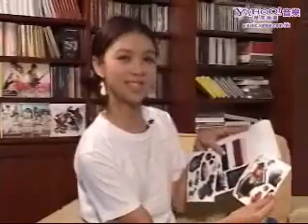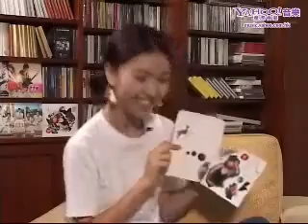Fiona 薛凱琪解構 Electric Angel part5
Electric Angel Fiona 教創作
From Yahoo Music